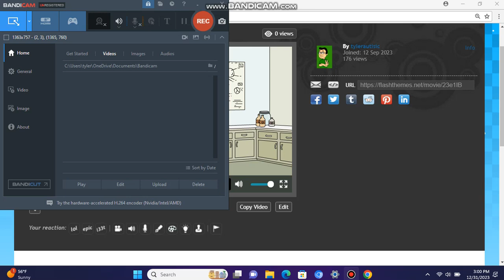plastic surgery for 2024